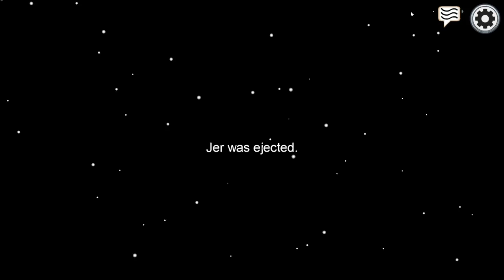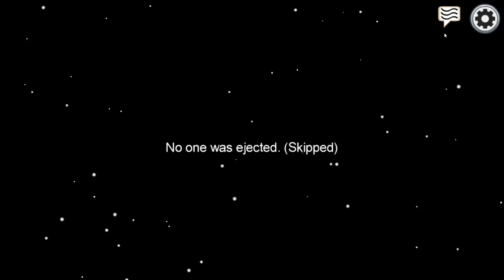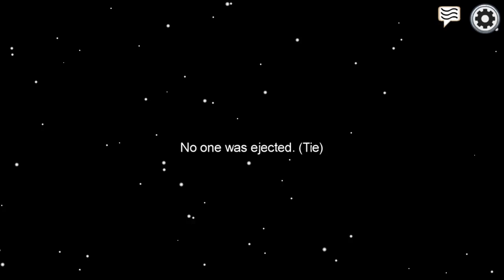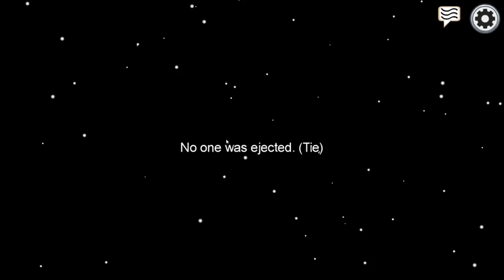Among Us but i'm finally the imposter more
2 imposter games in like an hour? What a lovely day. Sorry about the overlay not working!